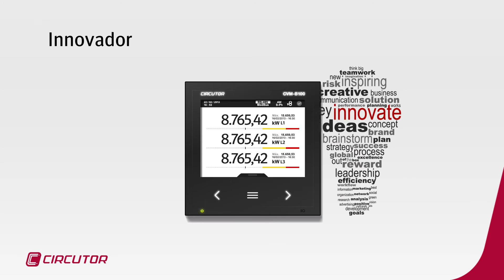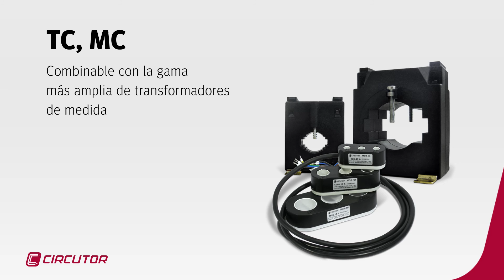CVM-B100 / CVM-B150. Analizadores de redes tecnológicamente avanzados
Mucho más que unos analizadores de redes
La medida precisa, innovadora y elegante

• Innovador
• Intuitivo
• Versátil
• Preciso
• Personalizable

• Medida de parámetros completa
• V, A, kW, kW・h, hours, kvar, cos φ, kgCO2 , Costs
• Rápida visualización por pantalla con interfaz SCV
• Medida en 4 cuadrantes
• Medida corriente de neutro
• Modular, expandible

Sector Industrial
• Visualización personalizable de parámetros en pantalla
• Interfaz SCV, rápida visualización de los parámetros
• Integrable en sistemas de control de procesos (señales digitales, analógicas)

Sector Terciario
• Muestra parámetros de forma personalizable según ratios configurables
• Visualiza y calcula costes y emisiones de CO2 en pantalla y los reporta por comunicaciones
• Integrable en sistemas de gestión remota (XML, WEB, SNMP)

Centros de ocio
• Visualiza otros parámetros con entradas analógicas
• Alta protección frontal que permite ser instalados en entornos hostiles
• Integrable en entornos de exclusivo diseño debido a su atractivo interfaz SCV

Instalable en todo tipo de sectores
• Terciario
• Industrial
• Ocio
• Domestico